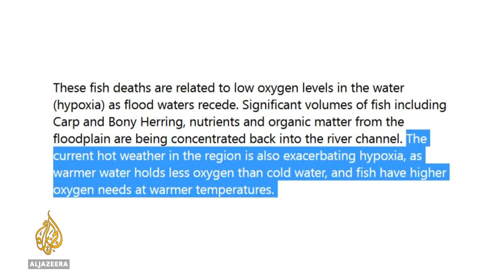Millions of dead fish clog up Australian river near remote town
Australia's New South Wales is dealing with its largest number of fish deaths on record.
Authorities say ‘millions’ of fish died in the Darling River near the small town of Menindee, about 1,000km (620 miles) west of Sydney, in New South Wales.
Government officials say an ongoing heatwave and receding flood waters are partly to blame.

Al Jazeera's Laura Khan reports.